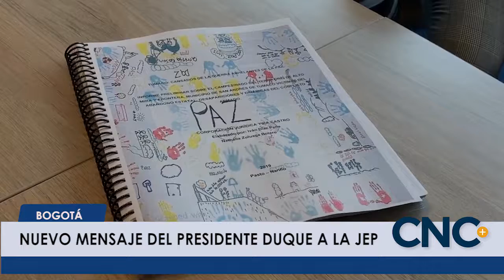CncNoticiasPasto| Nuevo mensaje del Presidente Duque a la JEP